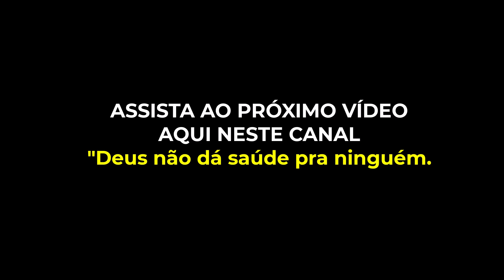Academia, trembolona, anabolizantes... o que é tudo isso?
Academia, bomba, anabolizante, trembolona, "suco", dr0'gas, Deus, diabetes, fígado, rins... Este vídeo é f0000ddahhh!!! Uma conversa longa o Gazão (Fisiculturista e Professor de Educação Física)